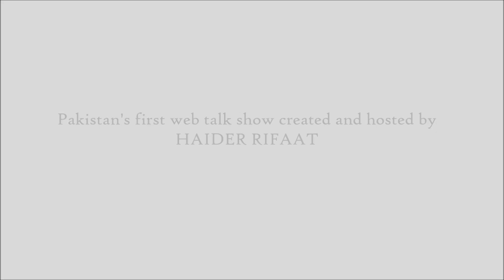Amar Khan (Exclusive Interview) with Haider Rifaat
Season 6 | Episode 21 (Podcast)

Haider Rifaat chatted with the versatile performer Amar Khan about her leap into acting, nepotism in Pakistan's entertainment industry and her forthcoming film debut "Dum Mastam" opposite Imran Ashraf.